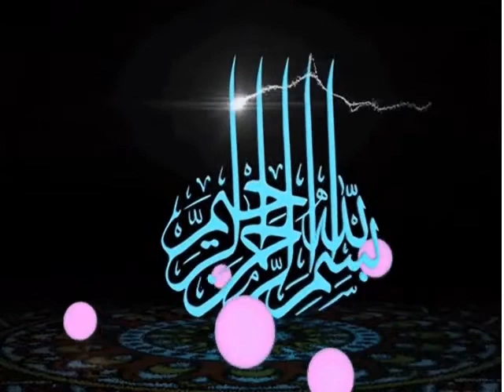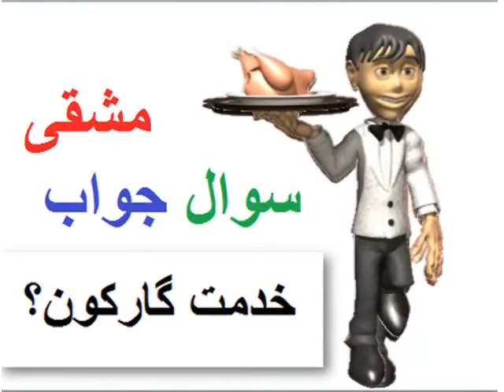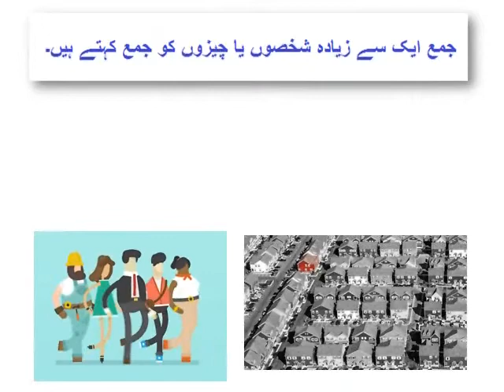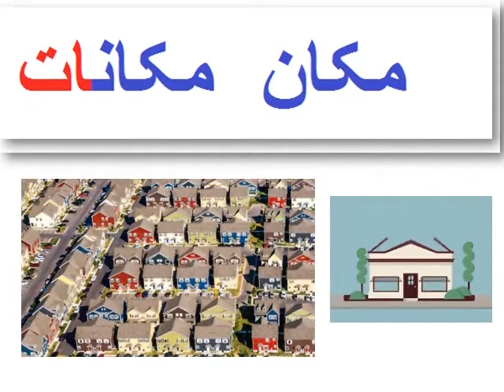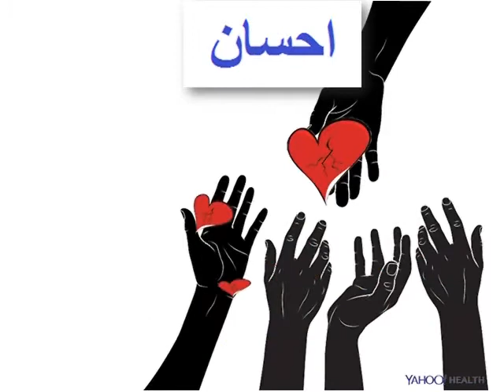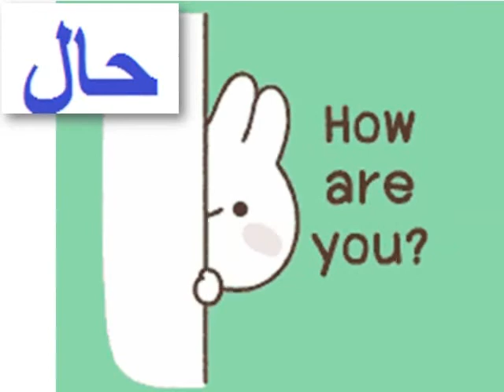Urdu Sawal Jawab/اردو سوال جواب/ خدمت گار کون؟